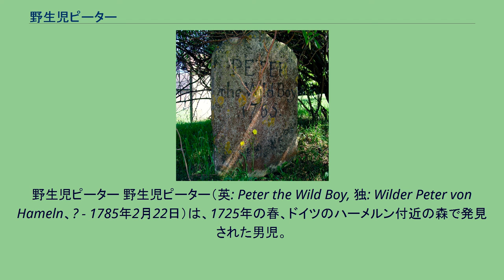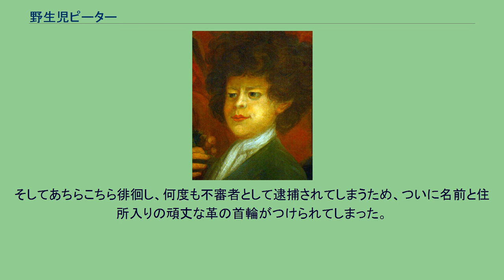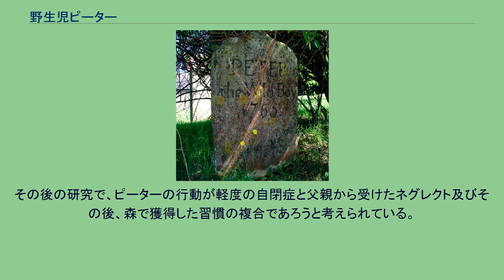野生児ピーター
野生児ピーター 野生児ピーター（英: Peter the Wild Boy, 独: Wilder Peter von Hameln、? - 1785年2月22日）は、1725年の春、ドイツのハーメルン付近の森で発見された男児。
後にジョージ1世により英国に招かれ、教育を受けたがほとんど言葉を話すことが出来なかった。
スウィフトの小説のモデルともなった。
発見された当時、彼はおよそ12歳で、裸で動物のように四つんばいになって歩いていた。
人が近づくと奇声をあげて木々の間を逃げ去った。
草と葉を食べて生きていたとされている。
発見された当時「裸の、褐色がかった、黒い髪の生きもの」と報告された。
ピーターの生い立ちに興味を抱いたジョージ1世によってイギリスに連れてこられた。
ピーターは正装をさせられて王宮の会食のテーブルについたが、マナーを理解できなかったため、大騒ぎとなった。
彼はパン以外、野菜、果物、生肉を大量に食したと記録されている。
1726年春、森へ逃げ込み騒ぎを起こしている。
彼が連れ戻された時、王太子妃キャロラインの近くで暮らすことを望み、彼女のはからいで、王室のペットとして、彼女のウエストエンドの別荘で暮らすことが許される。
ピーターは毎朝スーツを着込む事には熱心だったが、夜は床に丸まって寝たとされている。
ピーターに関する興味と憶測はロンドン中を騒がせ、懐疑的なジョナサン・スウィフトによって風刺とからかいの対象となった。
彼の肖像画の入ったポスターは今も残っている。
野生児ピーターの墓 ピーターに対する教育は目立った成果がなく、言葉もほとんど話せなかったとされている。
1728年にはキャロライン妃の別荘を離れ、ハートフォードシャーのノースチャーチにある農家に移り住むこととなり、ピーターは農家の手伝いをして暮らした。
生活費として王家から年35ポンドが生涯の間、支給されつづけた。
ピーターはジンと音楽を好み、疲れるまで奇妙なダンスに熱中したとされる。
そしてあちらこちら徘徊し、何度も不審者として逮捕されてしまうため、ついに名前と住所入りの頑丈な革の首輪がつけられてしまった。
ピーターは1785年2月22日に亡くなった。
推定70歳没。
その墓はノースチャーチにあるセントメリーズ教会の入り口に現存している。
ピーターが森で生き抜いた期間はおよそ1年間であろうと推測されている。
その後の研究で、ピーターの行動が軽度の自閉症と父親から受けたネグレクト及びその後、森で獲得した習慣の複合であろうと考えられている。